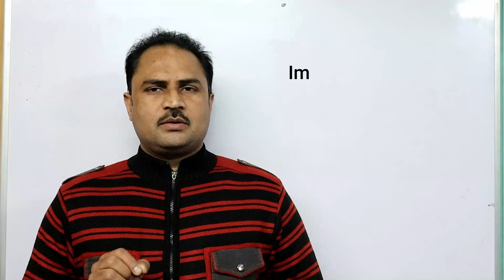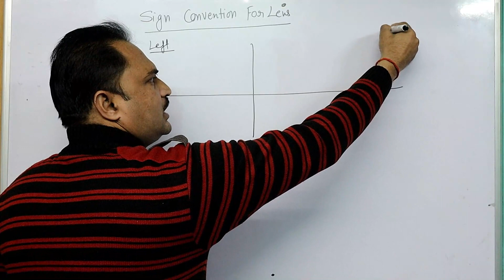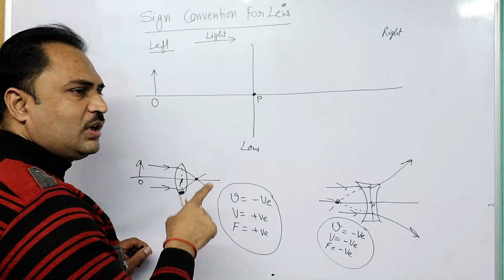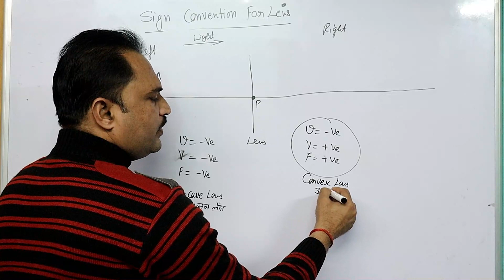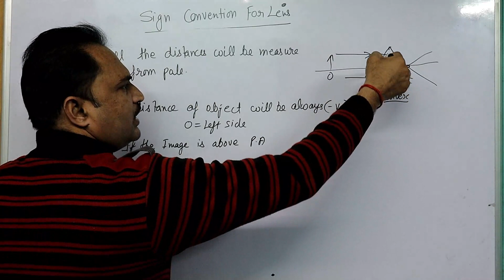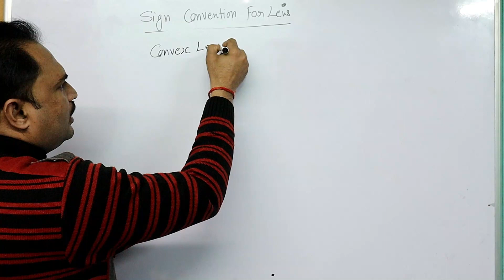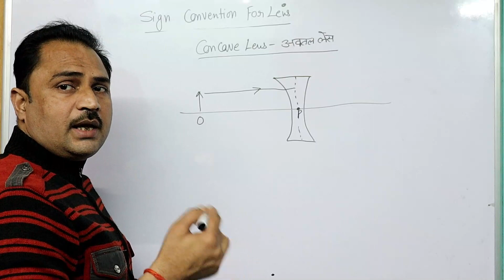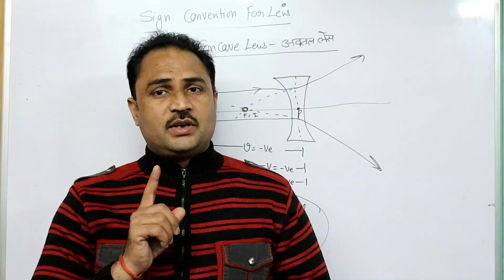Cartesian Sign Convention For Lenses ll लेंस के लिए U V F का चिन्ह।।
Hi
I am Jitendra Mishra welcome's you in my channel BrilliantVision.

 Here you gets videos related to UP,CBSE,ICSE Board for class-9,10,11 & 12. Also technology tips for daly life .